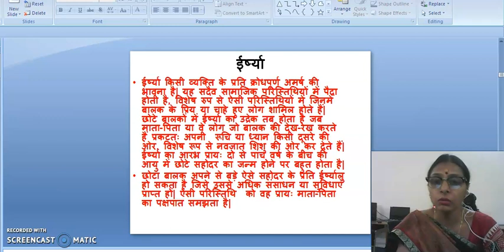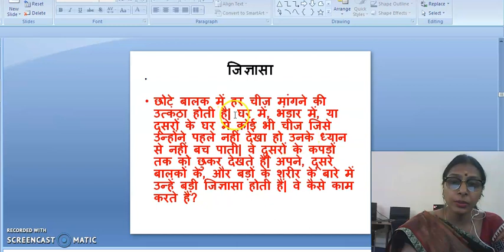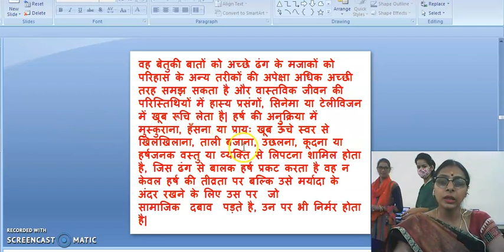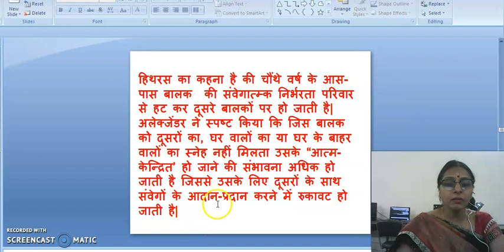Samanye Sanveg 2 by Neetu Gupta